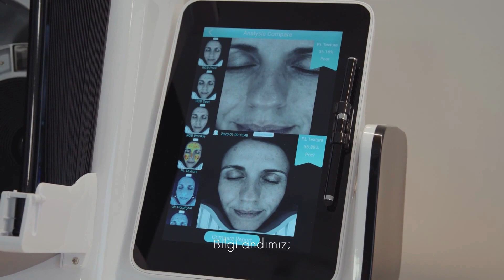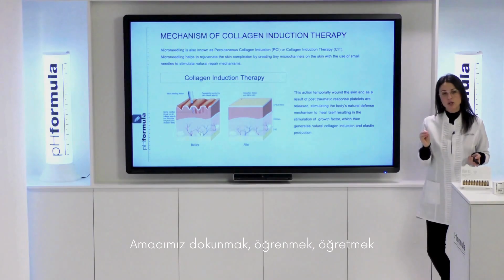Bilim, sanat ve ilhamın gücünü ciltlerle birleştiriyoruz!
Sanat, bilgi ve ilhamın gücünü ciltlerle birleştiriyoruz.
Yarattığımız simya ile cildinize büyülü bir ışıltı katıyoruz.✨